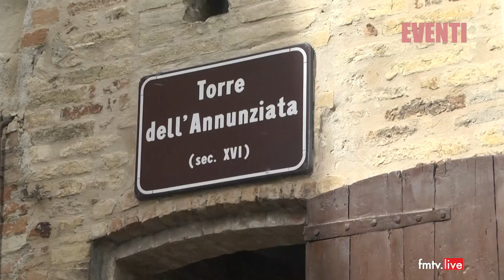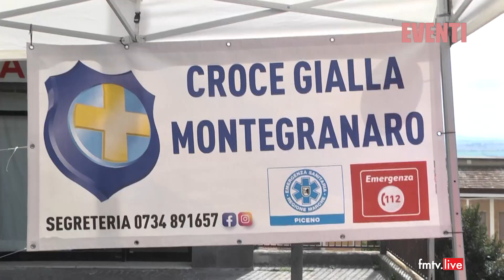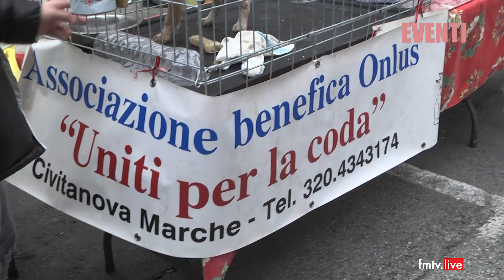2023 03 19 Fiera di San Giuseppe a Montegranaro